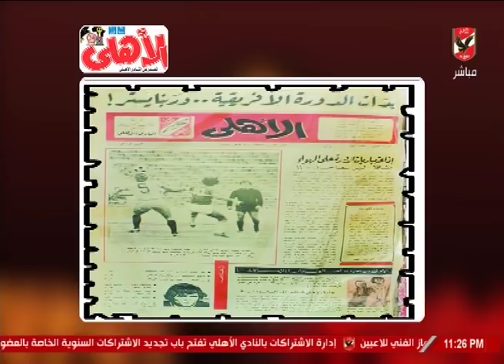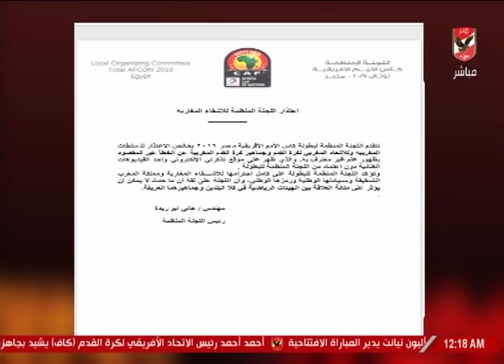حلقة ملك وكتابة 20-6-2019